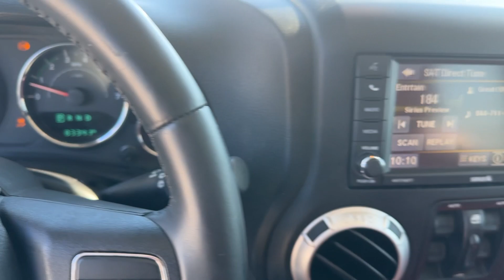2015 Jeep Wrangler Unlimited Sahara GA Marietta, Smyrna, Kennesaw, Roswell, Sandy Springs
Pre-Owned 2015 Jeep Wrangler Unlimited Sahara available at Marietta Toyota located in 750 Cobb Pkwy SE, Marietta, GA, 30060. Servicing the Marietta, Smyrna, Kennesaw, Roswell, Sandy Springs area.
Please mention the stock RX082258A when you contact the dealership for this vehicle.

Take a moment to check out the  2015  Jeep Wrangler.  Enjoy all the outdoor life has to offer in the  Wrangler, the iconic open-air vehicle that inspires confidence on the road or on the trail.  These are just some of the great options this vehicle comes with: Keyless Entry, Navigation System, Satellite Radio, Heated Mirrors, Fog Lamps, Electronic Stability Control, Aluminum Wheels, Heated Front Seat(s), Bluetooth® Connection, Leather Wrapped Steering Wheel. On the road or the trail, be who you are in the Wrangler. Test drive it today.